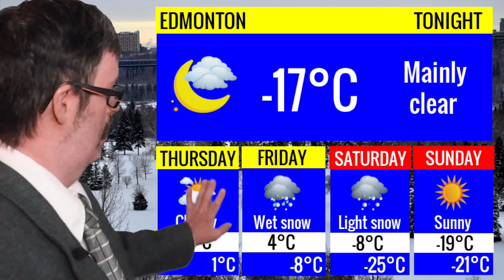Nov.6th Brrrr Cold and Sunny!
Edmonton Alberta Weather!